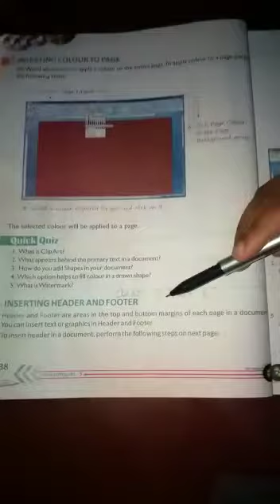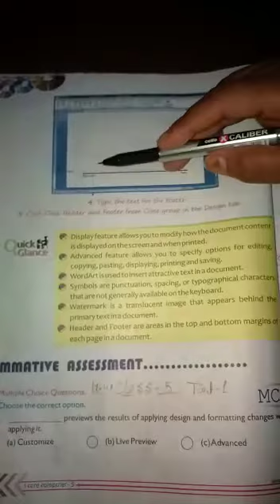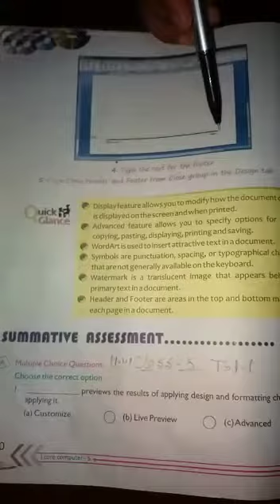Class-5 Subject-computer part-06